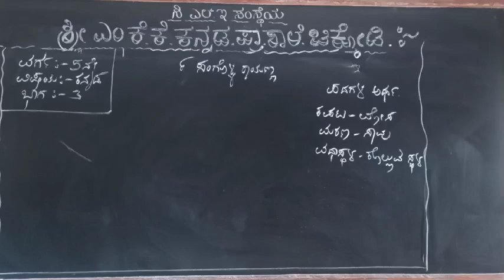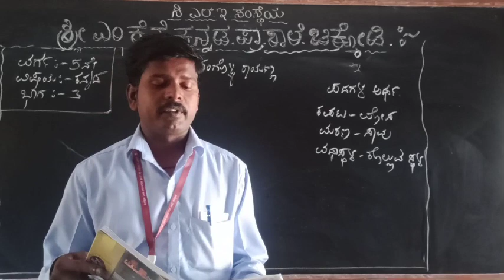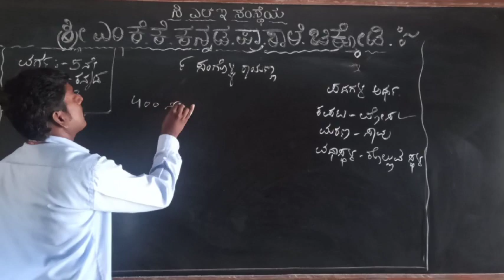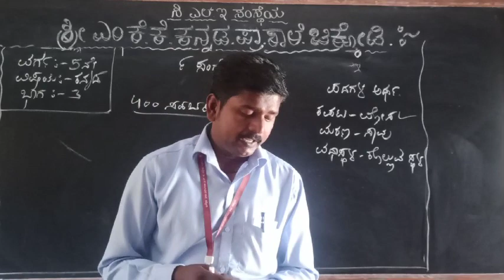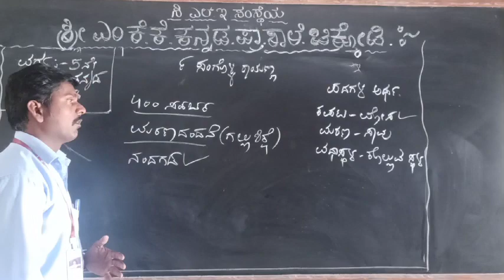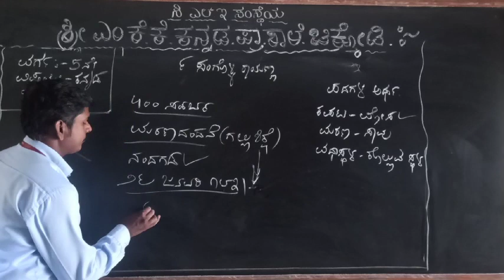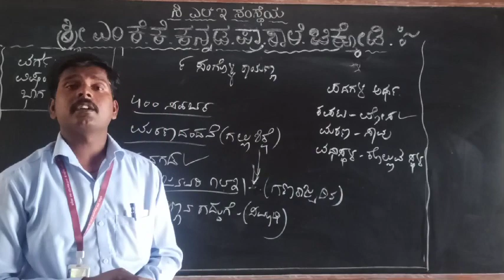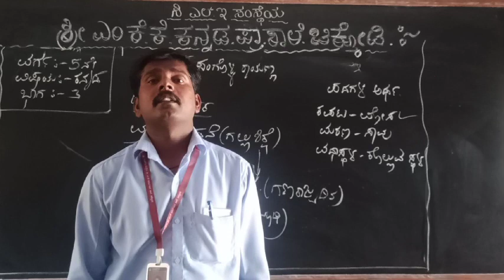5th sangolli rayann part 3